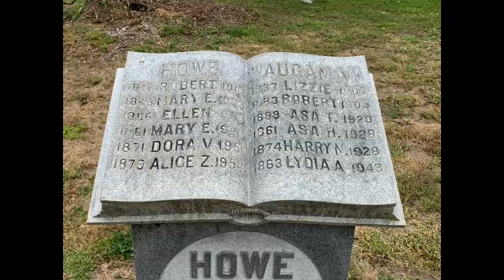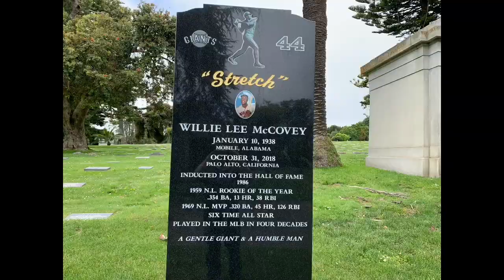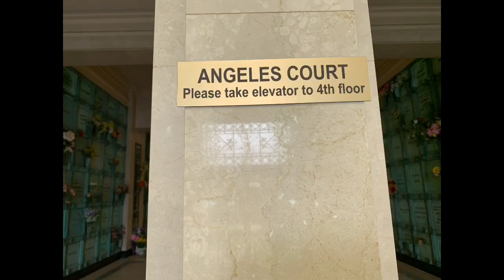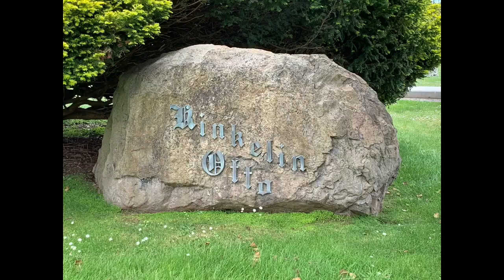Cypress Lawn Memorial Park In Pictures